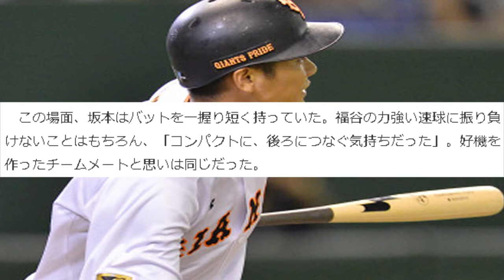巨人 坂本勇人 左中間にサヨナラ 東京ドーム ２０１５年８月１日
詳しい無料情報の取得はココのリンクをクリック

‹巨人›坂本、迷わず初球狙い　サヨナラ５連勝
毎日新聞 8月2日(日)0時3分配信

【巨人－中日】九回裏巨人１死満塁、左中間にサヨナラとなる２点二塁打を放つ坂本＝東京ドームで２０１５年８月１日、猪飼健史撮影
　○巨人５－４中日●（１日、東京ドーム）

　九回、片岡の左前打で１点差に迫り、なおも１死満塁。巨人の３番・坂本が初球を迷わず振り抜くと、打球は一瞬で左翼手・藤井の頭上を越え、サヨナラの２点二塁打に。歓喜の輪が解けた後、坂本は事も無げに言った。「相手の方が苦しい場面、思い切って積極的にいきました」

　中日を追い込んだのは「つなぐ意識」だ。２点差で迎えた九回１死から、代打・高橋由がじっくり見極めて四球を選んだのを足場に、じわじわと守護神・福谷を攻め立てて満塁とすると、「『（次の）勇人（坂本）に任せた』という気持ちだった」と、片岡が詰まりながらも左前へ。最後はその思いを受けた坂本が、甘い直球を一振りで仕留めた。

　この場面、坂本はバットを一握り短く持っていた。福谷の力強い速球に振り負けないことはもちろん、「コンパクトに、後ろにつなぐ気持ちだった」。好機を作ったチームメートと思いは同じだった。

　これで連勝が今季最多タイの５に伸びたが、うち３勝がサヨナラ勝ち。坂本が「いい雰囲気で、最後まで諦めずにできている」と力を込めれば、原監督も「チームにいい風が吹いている。全員の力を結集して相手に挑み、果敢に攻めてくれている」。リーグ４連覇を狙う王者が勢いづきつつある。【平本泰章】